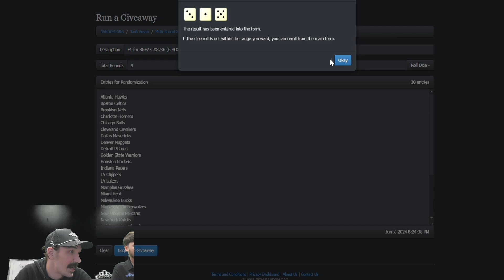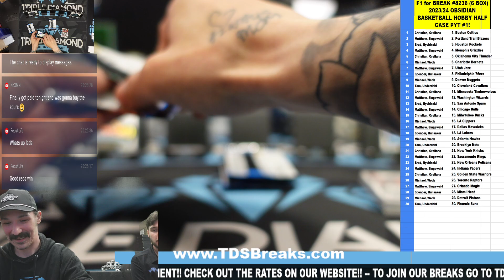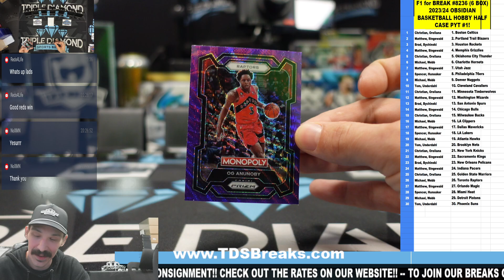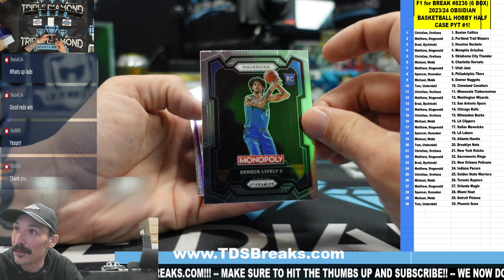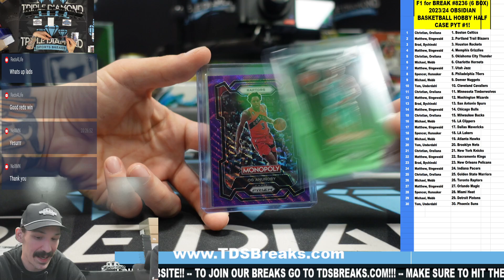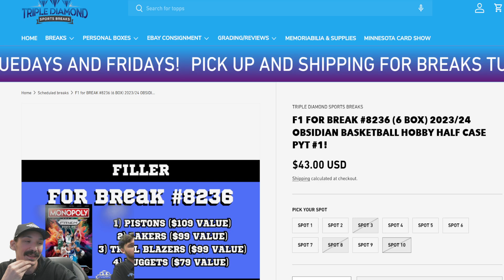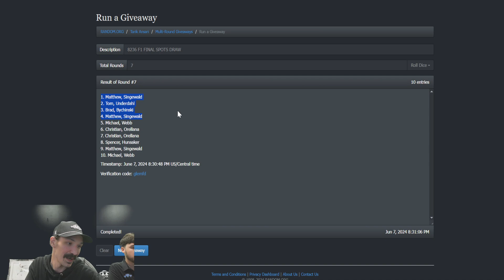F1 for BREAK #8236 6 BOX 202324 OBSIDIAN BASKETBALL HOBBY HALF CASE PYT #1